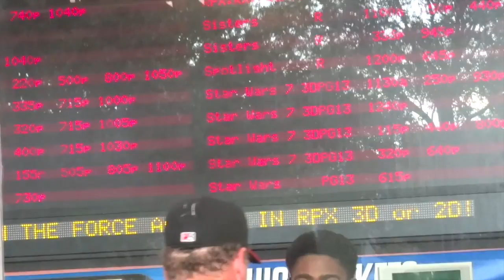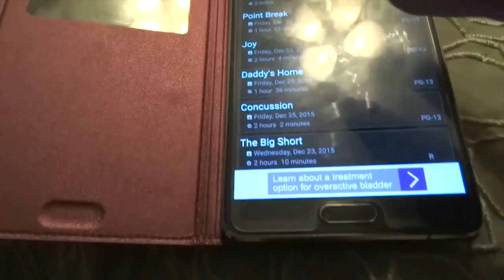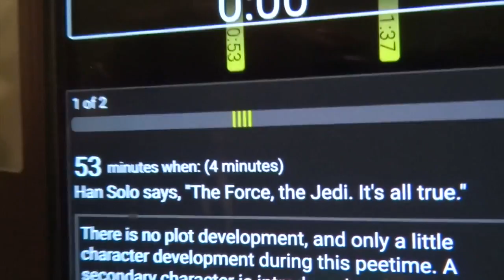WE SEEN STAR WARS!!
VLOG:#180..FINALLY MADE IT TO SEE STAR WARS, MY REVIEW AND A RANT ON OUR UPCOMING 1 YEAR YOUTUBE ANNIVERSARY!